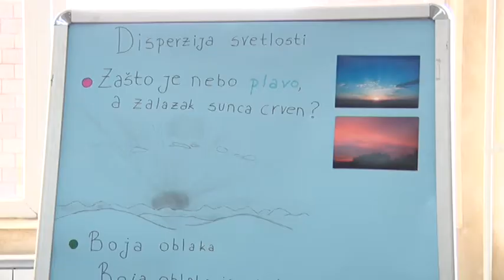28 04 FESTIVAL NAUKE